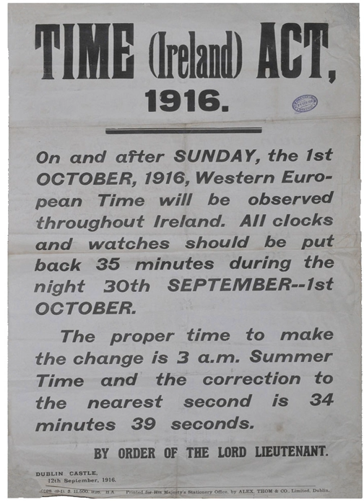Time in the Republic of Ireland | Wikipedia audio article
This is an audio version of the Wikipedia Article:
Time in the Republic of Ireland

00:01:21 1 History
00:04:22 1.1 Orders
00:05:59 2 Possible changes
00:07:50 3 Other laws
00:08:34 4 IANA time zone database

- Socrates

SUMMARY
Ireland uses Irish Standard Time (IST, UTC+01:00; Irish: Am Caighdeánach Éireannach) in the summer months and Greenwich Mean Time (UTC+0; Meán-Am Greenwich) in the winter period.In Ireland, the Standard Time Act 1968 legally established that the time for general purposes in the State (to be known as standard time) shall be one hour in advance of Greenwich mean time throughout the year. This act was amended by the Standard Time (Amendment) Act 1971, which legally established Greenwich Mean Time as a winter time period. Ireland therefore operates one hour behind standard time during the winter period, and reverts to standard time in the summer months. This is defined in contrast to the other states in the European Union, which operate one hour ahead of standard time during the summer period, but produces the same end result.
The instant of transition to and from daylight saving time is synchronised across Europe. In Ireland, winter time begins at 02:00 IST on the last Sunday in October (changing to 01:00 GMT), and ends at 01:00 GMT on the last Sunday in March (changing to 02:00 IST).The following table lists recent past and near-future starting and ending dates of Irish Standard Time or Irish Summer Time (use of DST beyond 2019 is under discussion, see below):